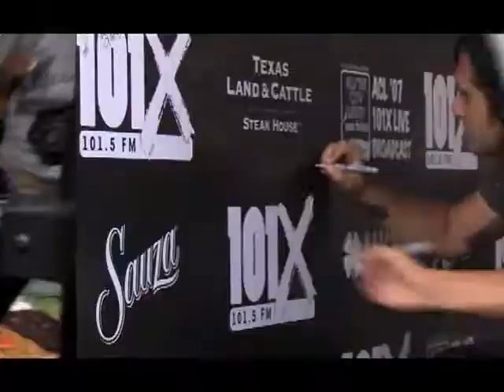Arctic Monkeys Alex Turner Interview - Austin City Limits Festival - 15September2007